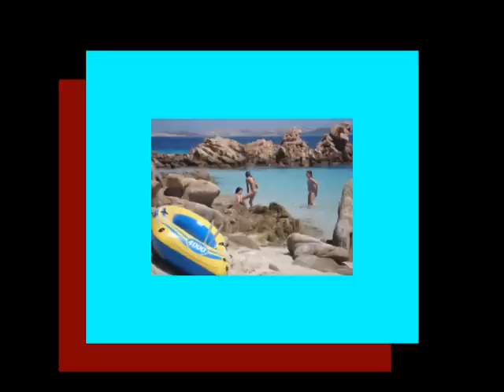SARDEGNA UNICA - PARCO NAZIONALE Arcipelago di La Maddalena - Isola di Spargi - video 14/2009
"Paesaggi ed Eventi" - Le Isole dell'Arcipelago di La Maddalena -  SPARGI  - La Spiaggia dell'Amore
by GiuseppeMancino - Arcipelago della Maddalena - video 14/2009